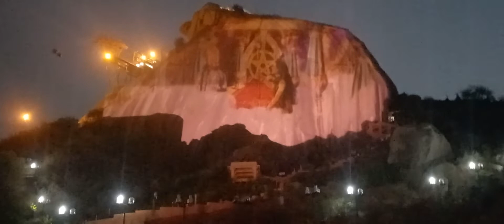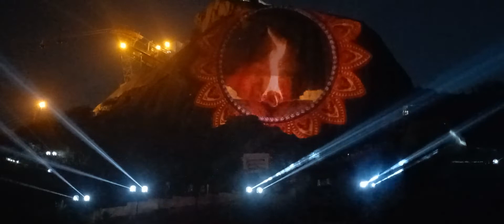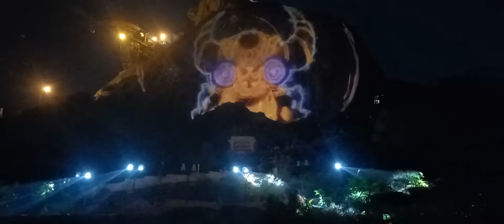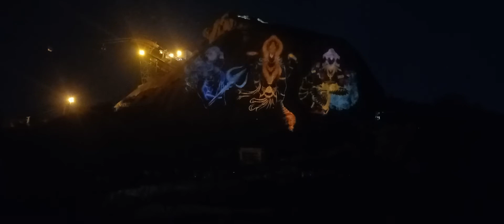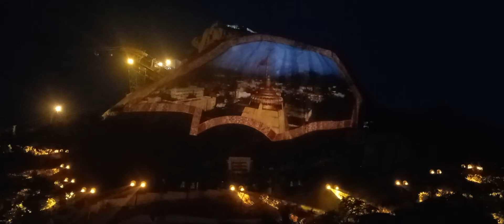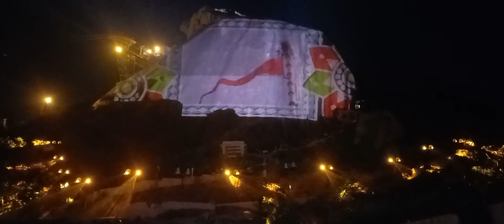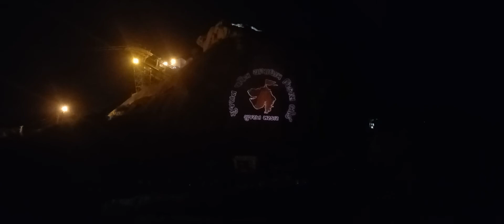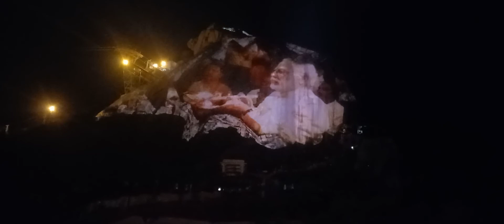Gabbar - Maa Ambe - Ambaji - Gujarat - Light & Sound Show - 3D Projection Mapping- Gabbar Hills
Show Timings -  7 30 to 8 pm